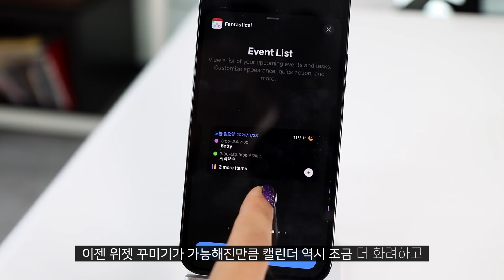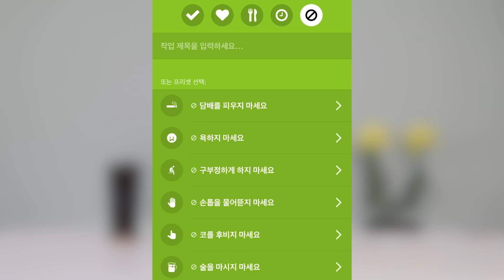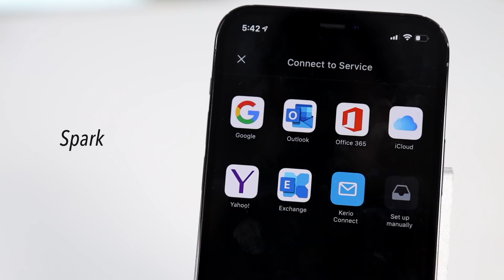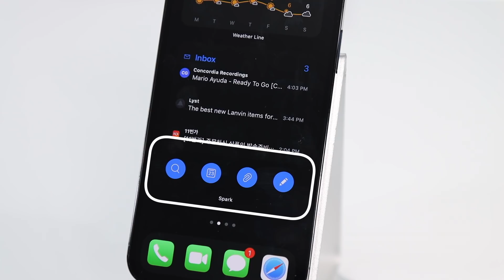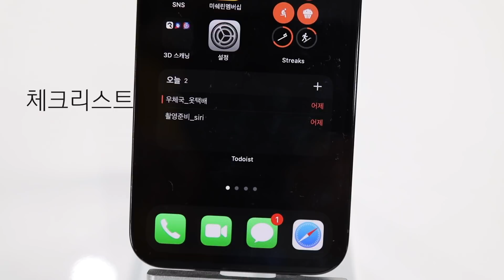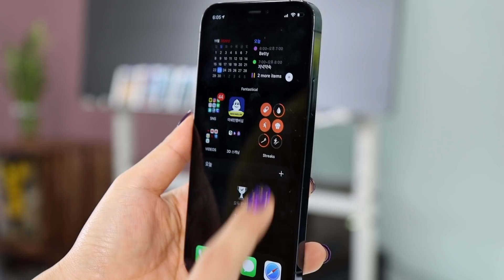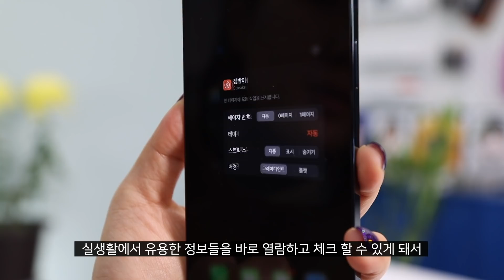아이폰12 위젯설정 | 예쁜거 말고 실제로 유용한 것만 엄선!!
✔타임라인
0:00 하이가이즈
0:25 판타스티칼 캘린더 Fantastical
1:07 스트릭스 Streaks
2:19 웨더라인 날씨 Weather Line
2:55 스파크 Spark
4:39 투두이스트 Todoist
5:44 바이가이즈